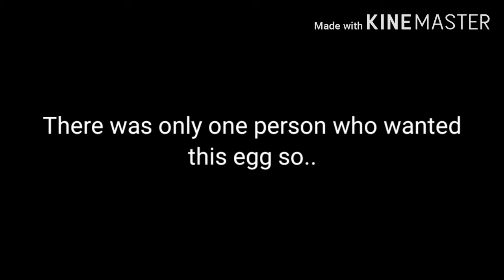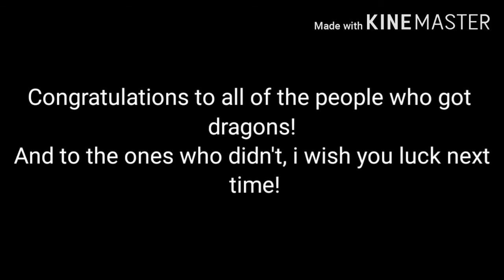Eggs 7 & 8 Have Hatched! (200 Sub special: Final)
Song(s) used:
- Puzzle

Eggs Hatched in Video:

7. Hive/Rain Hybrid ; Starly

8. SandWing ; -Fancy- -Death-

Please don't be upset if you did not get one. There is going to be another Dragon/Egg Adoption someday.

Also, don't get angry in the comments if you didn't get what you wanted, I planned what all the eggs will become before I posted the egg adoption.